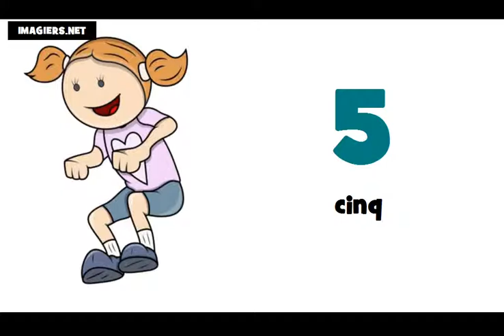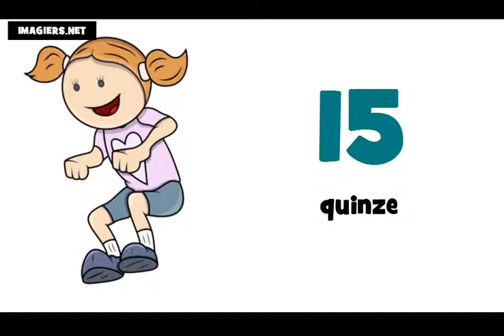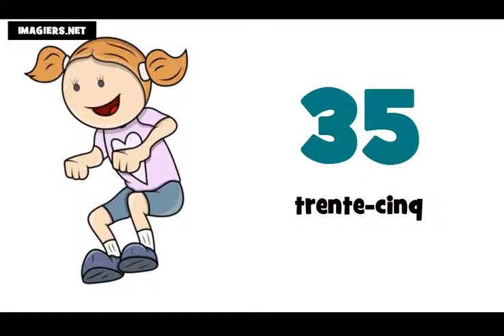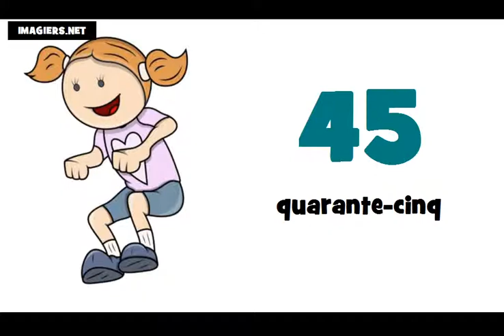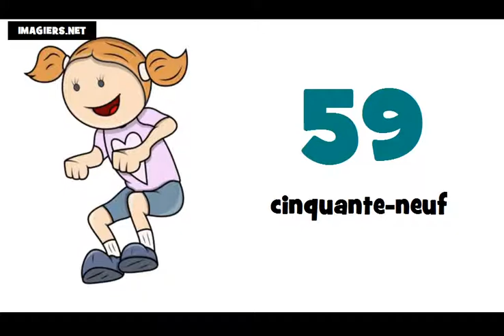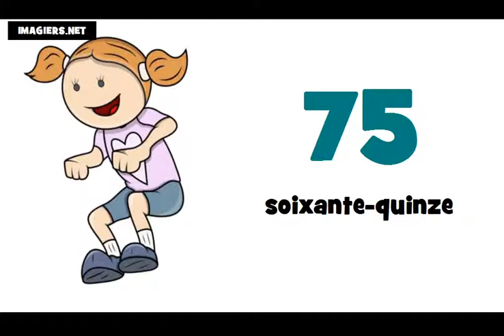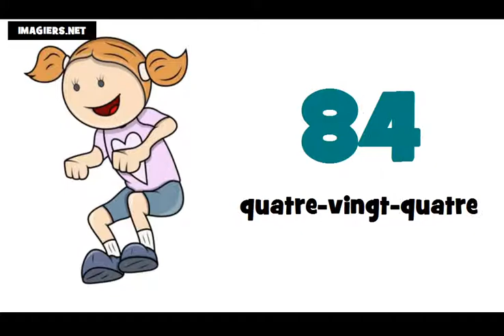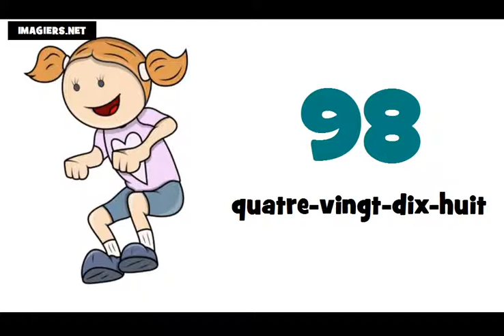Học tiếng Pháp # Các con số từ 0 đến 100